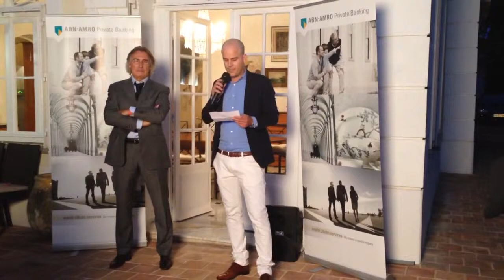ABN AMRO Private Banking & ART MARKET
ABN AMRO Private Banking choisit la Villa Heloise pour se réunir autour du Marché de l'Art